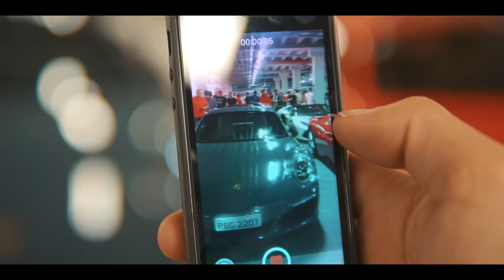19º Passeio e Encontro de Amigos - Motorgrid Brasil - McLaren Brasil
Tem um carro esportivo e quer participar dos nossos encontros ? Entre em contato através do email